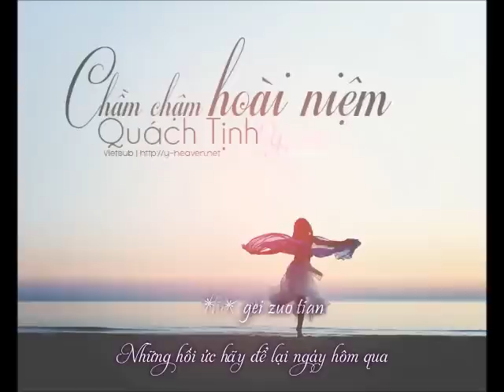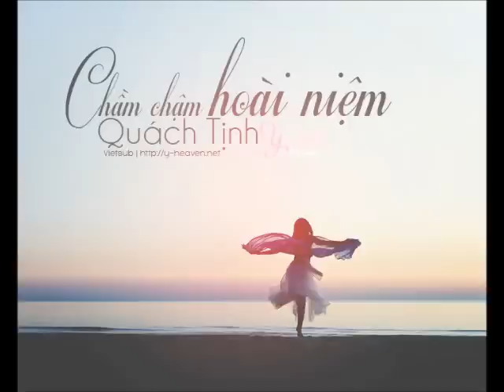[Vietsub] 慢慢纪念 | Chầm chậm hoài niệm - Claire Kuo (y-heaven.net)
Khi xem các bạn để lên 480p và phóng màn hình lên 1 cỡ cho rõ nhé ^^